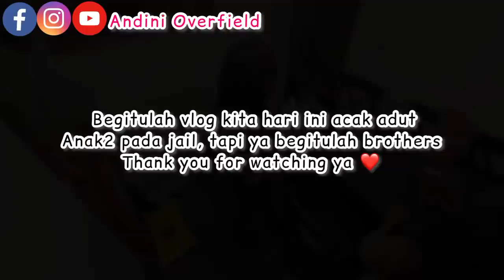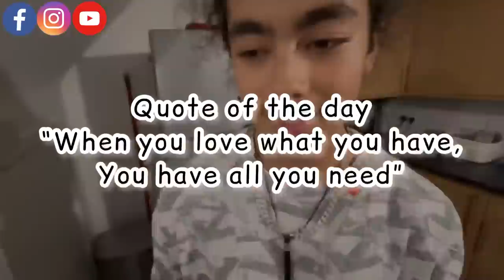NYOBAIN CROISSANT NYA COSTCO, & RAMBUTAN